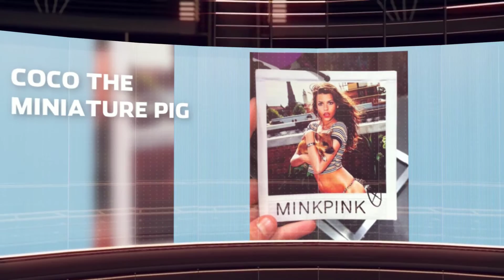Animal Talent Time Agency Showreel - Animal Actors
Showcasing Animal Talent Time® Agency Sydney and their talented pet models' recent media work.  At Animal Talent Time® Agency Sydney we have an extensive database of animals for film, television, theatre, web videos, photo shoots, print, advertising, events and promotions.